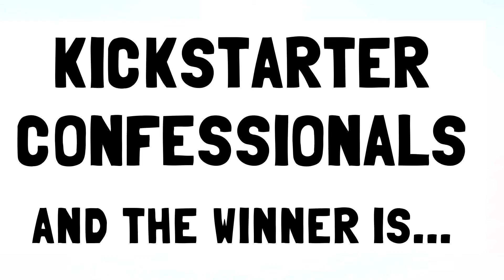Kickstarter Confessionals, Part 12: And The Winner Is...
A 30-part series of confessionals with Major Powers & The Lo-Fi Symphony in support of their successfully funded Kickstarter campaign.